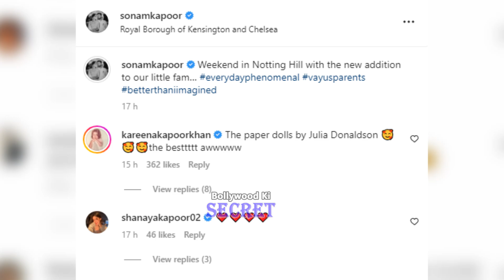Sonam Kapoor Enjoying Their First Vacation With Son Vayu And Husband Anand Ahuja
Bollywood Ki Secret is an entertainment news portal of daily bollywood updates, latest bollywood news, entertainment and Television news, Celebrity Lifestyle, Celebrity Unknown facts, Film Box office reports, Film Reviews and many more. Our news portal is dedicated to deliver latest informative, educational and high quality news videos. All our news videos are personalized, educational and original with our manual background commentary.